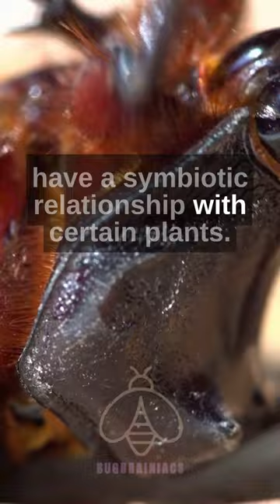Beetles: The Unsung Heroes of Plant Pollination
One interesting fact about beetles is that some species of beetles have a symbiotic relationship with certain plants. For example, some species of ladybugs will eat pests that damage crops, while the glandular hairs on the legs of some species of beetle, such as the pollinating oil beetles, collect and transport pollen from flower to flower. They acts like pollinators like bees and butterflies. This mutualistic relationship benefits both the beetles and the plants, as the beetles receive food and shelter from the plants, and the plants receive pollination services from the beetles.